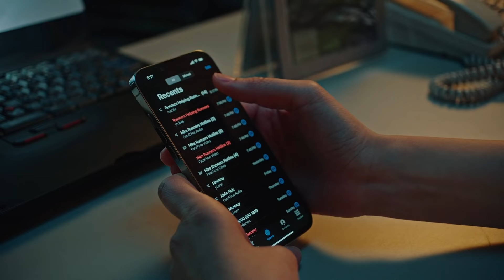きちんと眠るためには？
RUNNERS HELPING RUNNERSはランナーをサポートするための組織